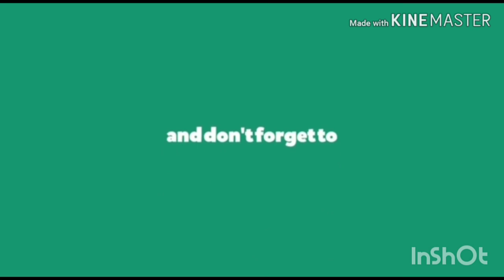How to make whilly supra in car parking multiplayer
Follow all the step to get the whilly epic

Support to me pls :D